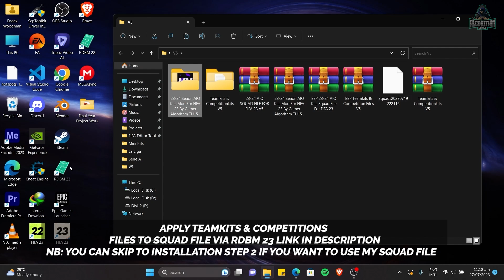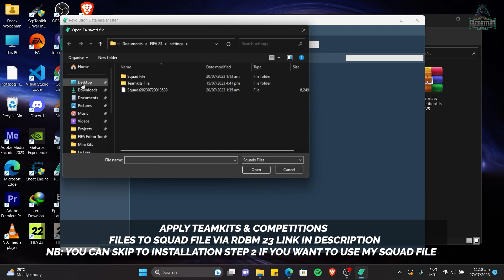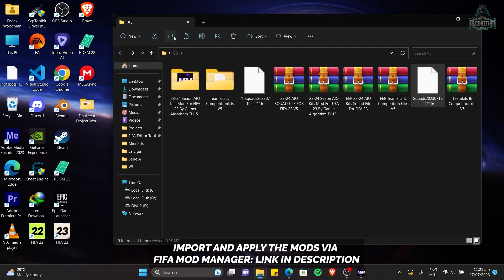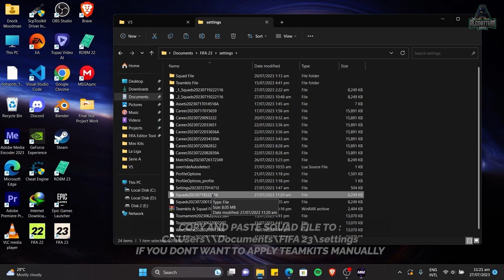23/24 AIO Kits Mod For FIFA 23 V5 ( New Fonts & Badges) TU17.1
❕If You're New To FIFA Modding I recommend You Watch the Entire Video

Chapters
0:00 Intro
0:10 How To Install
3:20 Load Squad File
3:32 Manchester City Kit Preview
3:47 Manchester United New Font Preview
4:07 Italy New Font
4:20 Spurs New Font
4:39 Real Madrid Font Preview
4:58 Bayern New Font
5:23 La Liga Font
5:35 New La Liga Badge Preview
5:41 Premier League New Badge Preview
5:48 Winner PL Badge Preview
5:55 New La Liga Logo
6:06 New ATM Logo
6:09 New Aston Villa Logo
6:21 New La Liga Kits Preview
9:11 PL Kits Preview
11:51 EFL Kits Preview
13:29 Bundesliga Kits Preview
15:37 Serie A Kits Preview
18:14 Ligue 1 Kits Preview
20:42 Eredivisie Kits Preview
21:04 Liga Portugal Kits Preview
21:28 Super Liga Kits Preview